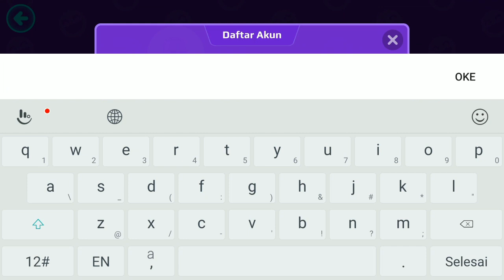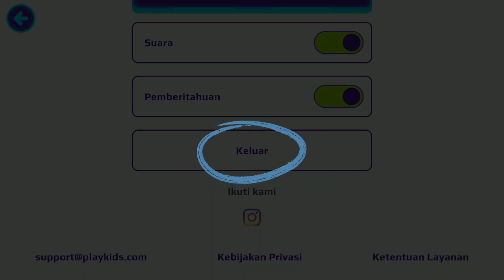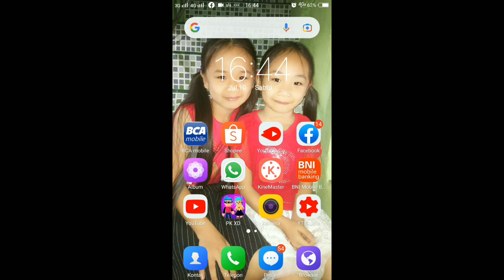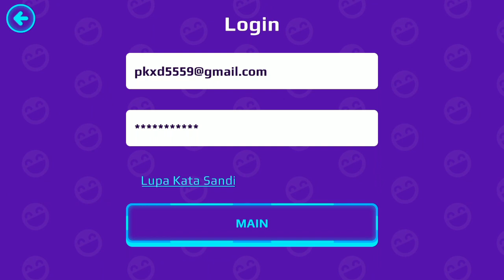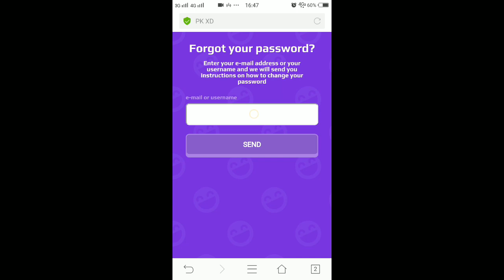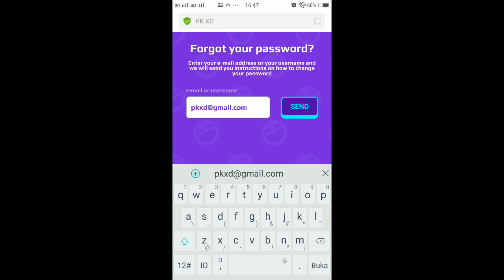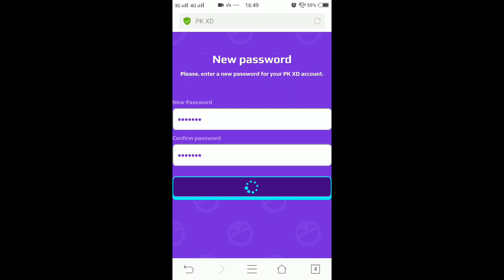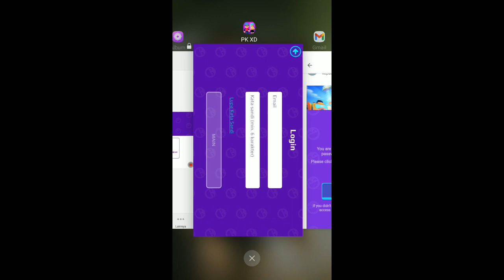Cara mengembalikan Akun PK XD yang hilang atau lupa sandi~ PK XD bahasa Indonesia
Cara mengembalikan akun PK XD hilang atau lupa kata sandi
Cara ini hanya untuk para pemain yang sudah daftar PK XD nya dengan email ya dan bagi yang belum Daftar itu enggak bisa dikembalikan lagi Akunnya
Jadi bagi teman-teman yang belum Daftar PK XD nya cepat daftar sekarang ya...

Dan bagi teman-teman yang belum punya email dan ingin membuatnya bisa dilihat link dibawah ini...

PK XD bahasa Indonesia
Cara daftar akun PK XD
Cara agar akun PK XD tidak hilang
PK XD update terbaru